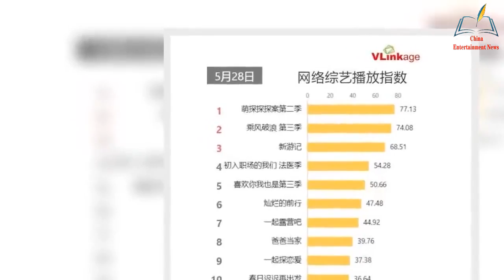Hua Chenyu joins Mengtan 2, and the first broadcast index hits the top of the list【NEWS】